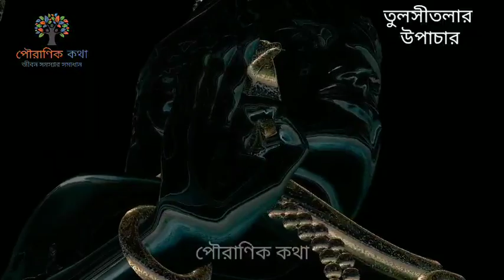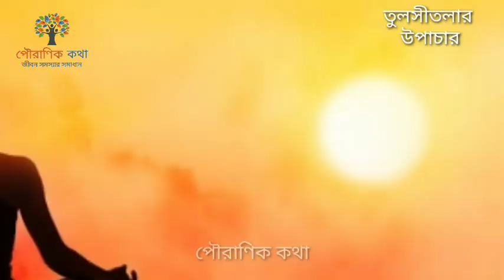শ্রাবণ মাসে প্রথম বৃহস্পতিবার রাতের বেলায় তুলসী তলায় পুঁতে দিন এটি।আর্থিক উন্নতি হবে